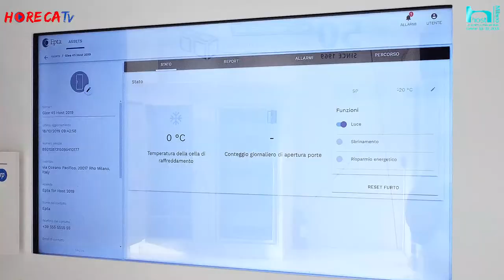HOST 2019 - Intervista con Massimo Bravo di EPTA Group SpA